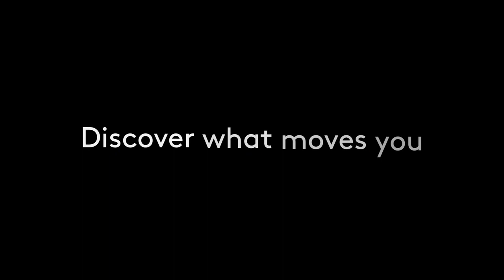Boston Ballet Announces 2021-2022 Season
Announcing the return of live dance in Boston with Boston Ballet's 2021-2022 season. From the raw and visceral to the joyful and imaginative, this stunning lineup highlights the power of human connection through art.

Choreography by Chyrstyn Fentroy
Filmed by Bearwalk at the Liberty Hotel